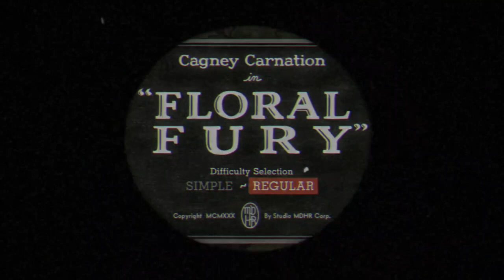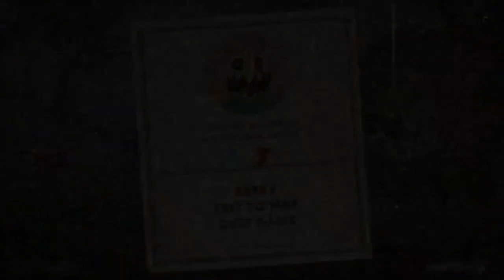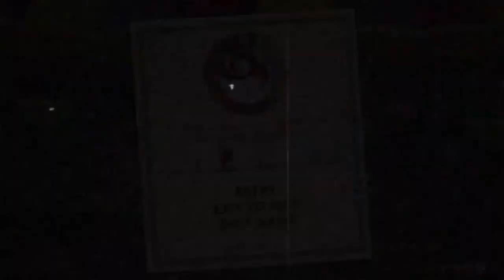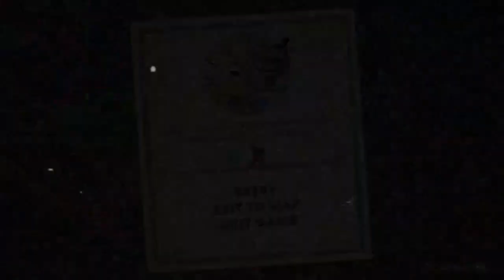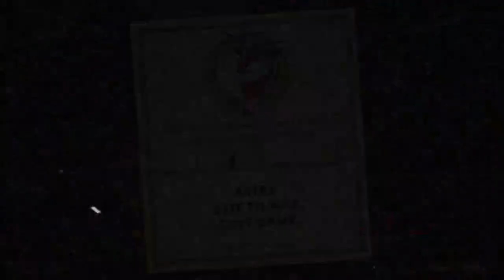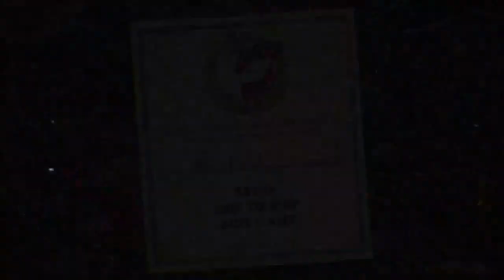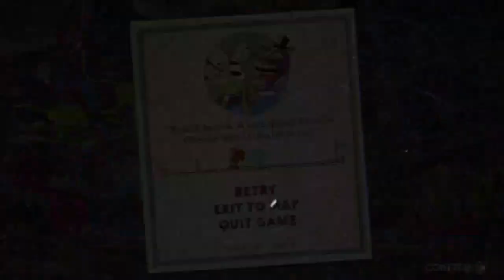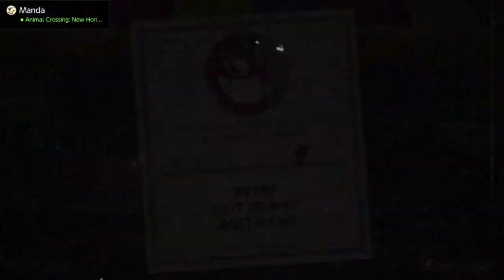BEPPI THE CLOWN - CUPHEAD (ep. 3)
Beppi's got your number, and he's gonna be calling!

I love all of you as much as Beppi is a Sad and Lonely Clown!
-ph